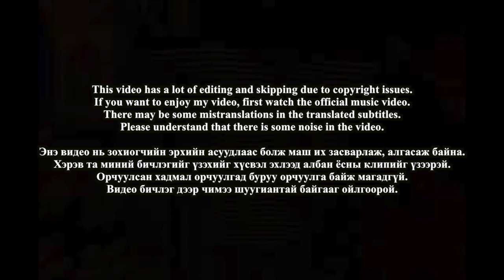🇲🇳🇰🇷🔥Korean Hiphop Junkie react to CYPHER VOL.2 Shuwu, Gangaa, Young Mo'G, NENE, Ebo (MGL/ENG SUB)